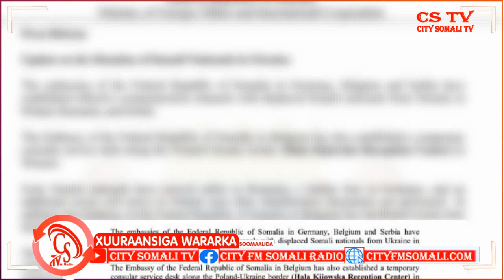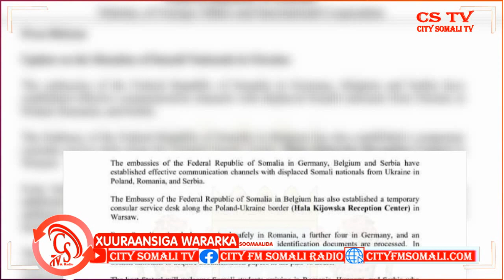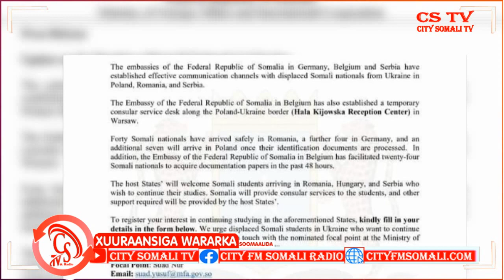Xuuraansiga Wararka Soomaalida qodobada ugu waaweyn ee Soomaaliya iyo....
Xuuraansiga Wararka Soomaalida qodobada ugu waaweyn ee Soomaaliya iyo caalamka ayaan idin kugu soo gudbin doonaa.

Ragge Xasan Cumar ayaa Soo jeedinaya